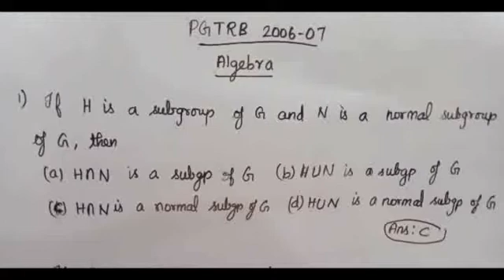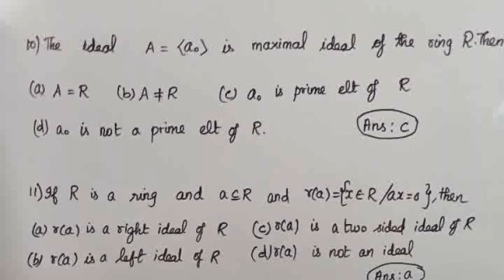PgTrb 2006-07 |Algebra-Unit 1| Previous year solved question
PgTrb previous year questios for maths. The questions asked in pgtrb exam maths in the year 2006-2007 is given along with answers. This video contains questions from unit 1 Algebra.

Before starting the preparation of any exam knowing how the questions will be asked in that exam is very essential. PgTrb previous year questios for maths is given here. The unitwise questions asked in pgtrb exam maths is given along with answers.

This questions will also be useful for those who are preparing for polytechnic TRB lecturer exam and TNSET, CSIR NET. As the syllubus is almost similar for that exams as well.

Video Credits:
Production:  iCardioMath
Tutor: iCardioMath
Subject: Algebra
 Video Title: PgTrb 2006-07 | Algebra | Previous year solved questions
Time stamp:
00:00 intro
00:05 question 1
00:50 question 2
01:18 question  3
01:41 question 4
02:15 question 5
02:33 question 6
02:46 question 7
03:06 question 8
03:35 question 9
03:52 question 10
04:15 question 11